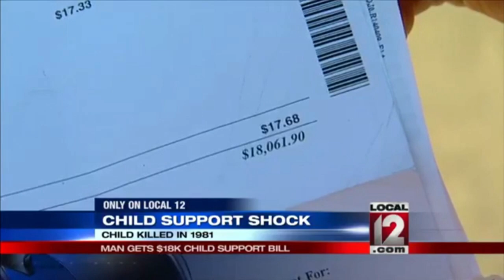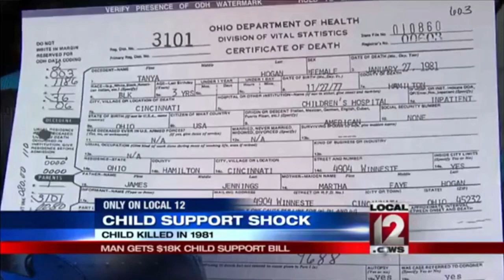Ohio man owes 18k for deceased child complete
Father is paying owes Child Support for a dead child that was murdered. The Baby Mama Terrori$t and Child Support still gets paid.

Like Fuck Child Support on Facebook